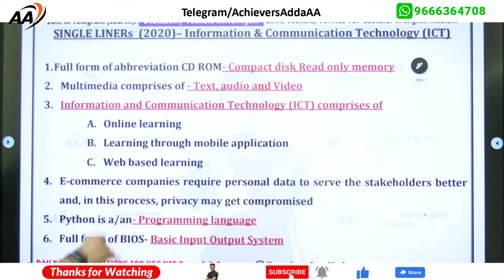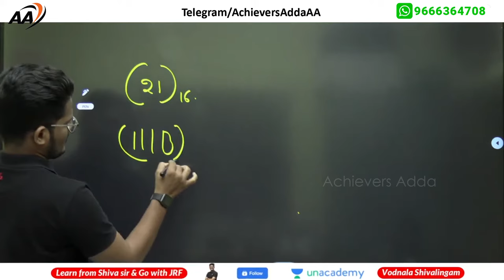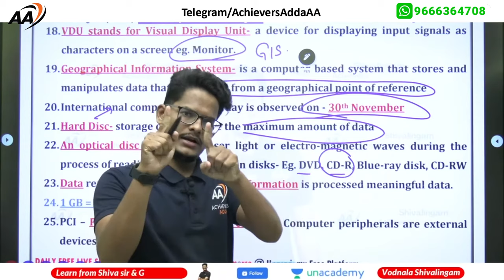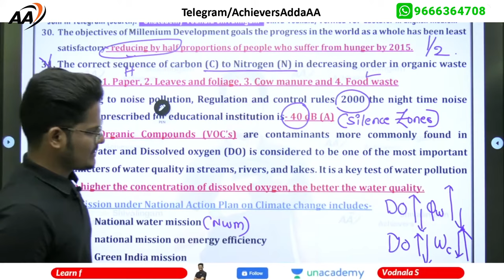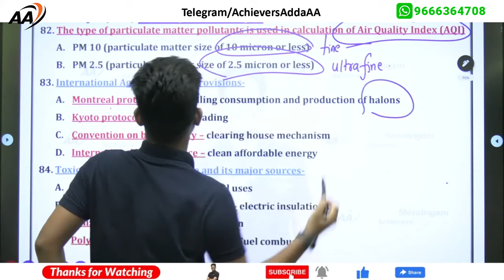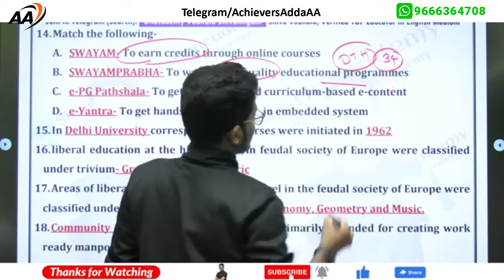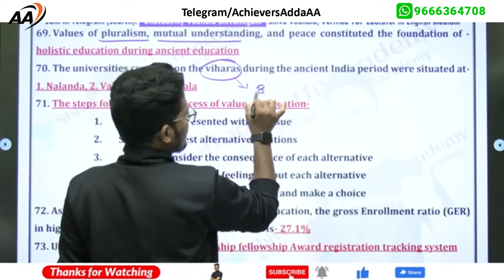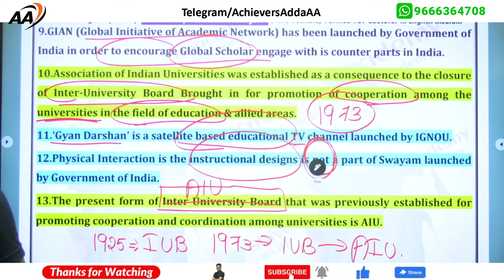5 Hours of Revision for UGC NET Paper 1 | ICT | People & Environment | Higher Education | Vodnala